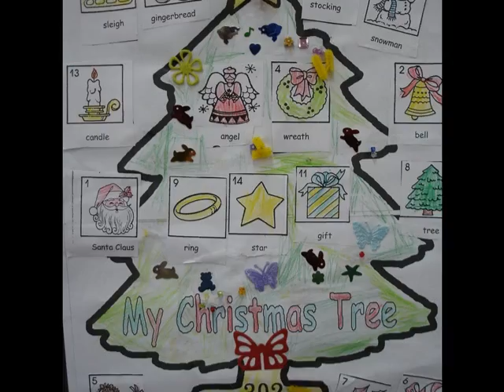2012文湖302聖誕作品